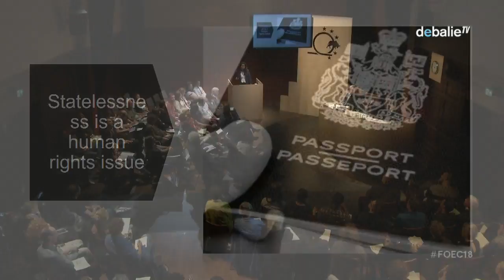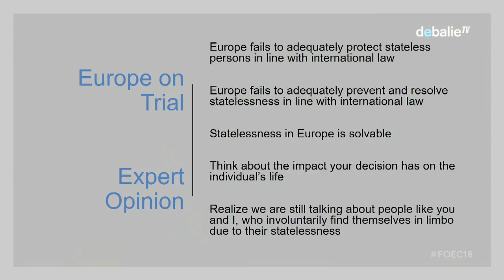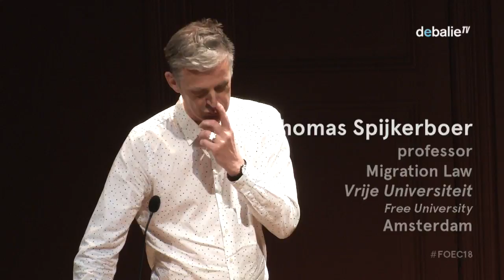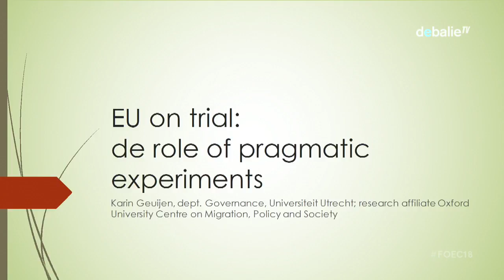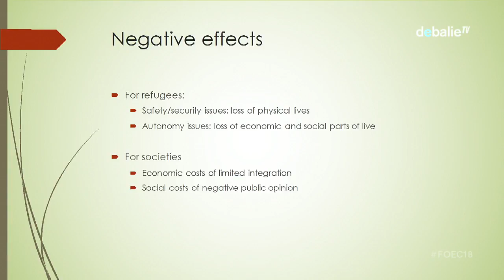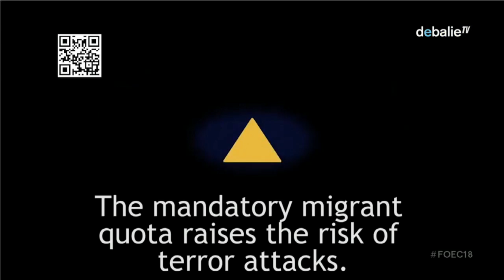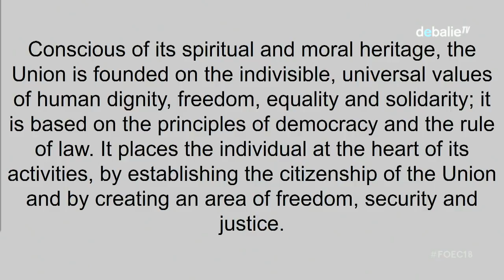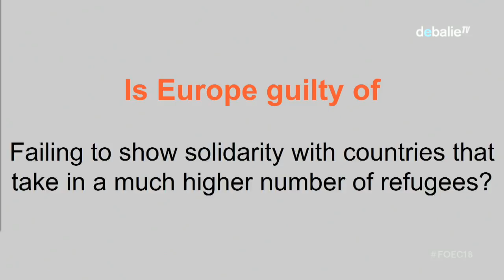Europe on Trial - Forum on European Culture 2018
Human rights activist Yoonis Osman Nuur and political curator Lara Staal are putting Europe on trial. Is the EU guilty of neglecting its hospitality and violating human rights in light of the refugee crisis? Led by legal experts, this tribunal will see various specialists and witnesses judge Europe; guilty or not guilty?

The so-called ‘refugee crisis’ is putting Europe’s solidarity, that should be a key characteristic of the EU, to the test. Europe is struggling to create a consistent, let alone common migration policy. The focus seems to be on limiting people’s mobility and strengthening border security. Creating shelter in the region (like in Jordan and Turkey for example) appears to be the magical solution and the often articulated distinction between economic and political refugees is at least questionable.

In Europe, calls for security, national identity and safety are becoming louder and louder. Since the attacks in Paris, Brussels, Nice, London and Berlin, the fear of ‘the outsider’ seems to have increased and the pressure on politicians and policy makers is high. Is the EU selling out its principles of solidarity by increasing security at their external borders or is it rising to the occasion by taking responsibility for current European citizens?

This tribunal creates space between official lawsuits and overheated debates. Using the art of theatre to design a court case, where we, European citizens, can be informed about our border policy in order to take a stand. Europe on Trial is a collective examination of our conscience. Every spectator is, as a European citizen, both the defendant and a member of jury. Where do we stand when it comes to hospitality towards refugees? Do we support the way our current external borders are secured? What kind of Europe do we want to be?

Chairmen

Maxim Ferschtman (RU/NL, judge at Court Mid-Netherlands and former asylum-lawyer), Olivia Rutazibwa (RW/BE, senior lecture International Relations at the University of Portsmouth and former Africa editor at MO), Mariana Gkliati (GR, juridical researcher specialised in the protection of human rights in Europe and European immigration law at the University of Leiden)

Guest Speakers and witnesses

Thomas Spijkerboer (NL, professor migration law Free University Amsterdam), Paul Scheffer (NL, publicist and professor European Studies), Marton Gulyas (HU, political activist), Reem Fadda (PS, curator), Herman Vuijsje (NL, sociologist and author), Necati Öziri (TR/DE theatre writer and curator), Rebekka de Wit (NL, theatre maker and author), Karin Geuijen (NL, researcher University of Utrecht in public management and human rights), Ogutu Muraya (KE, storyteller and theatre maker), Sangita Jaghai (NL, researcher at Tilburg University School of Law/Institute on Statelessness and Inclusion).

Initiators: Lara Staal en Yoonis Osman Nuur
Scenography: Grischa Runge
Graphic Design: Janna Ullrich
Producers: Savannah Koolen/Here to Support

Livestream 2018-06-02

 N E D E R L A N D S  :

Mensenrechtenactivist Yoonis Osman Nuur en politiek curator Lara Staal dagen Europa voor het gerecht. Is de Europese Unie schuldig aan het verzaken van gastvrijheid en het schenden van mensenrechten in het licht van de ‘vluchtelingencrisis’? Geleid door juridische experts laat Europe on Trial diverse deskundigen en getuigen aan het woorden die hun oordeel vellen: Schuldig of niet schuldig?

De zogenaamde ´vluchtelingencrisis´ stelt de solidariteit die de Europese Unie zou moeten kenmerken zwaar op de proef. Europa worstelt met het creëren van een consistent, laat staan gedeeld migratiebeleid. De focus ligt op het beperken van mobiliteit en het versterken van grensbewaking. Opvang in de regio (bijvoorbeeld in Jordanië en Turkije) lijkt het toverwoord; het vaak gemaakte onderscheid tussen economische en politieke vluchtelingen is op zijn minst bedenkelijk.